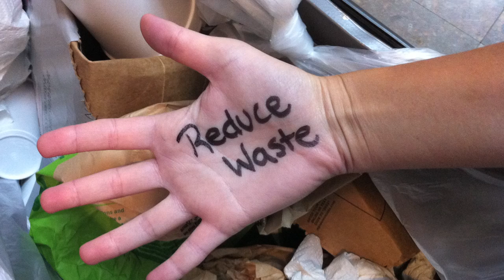Earth Day 2012